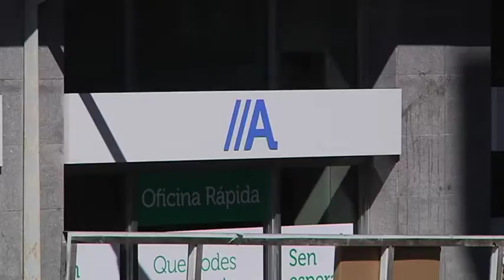Resultados ABANCA 30 1 19